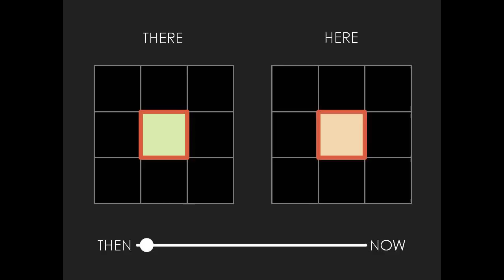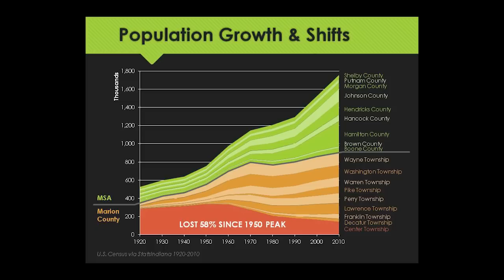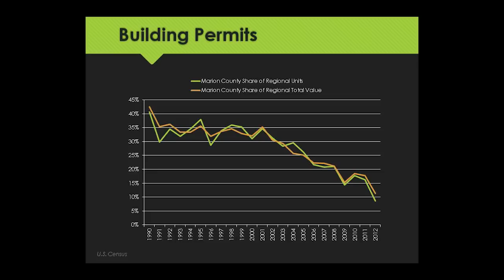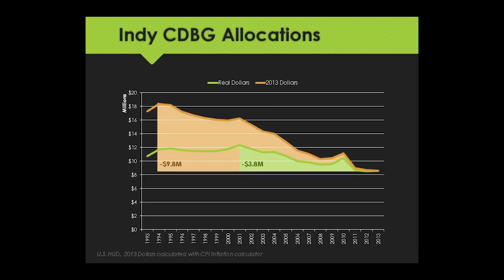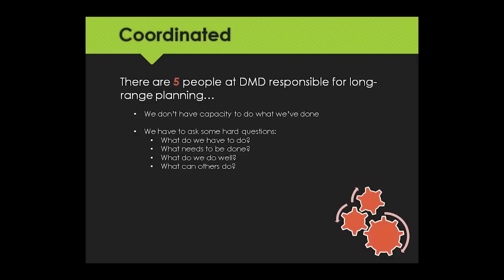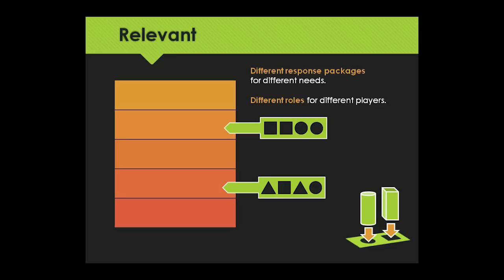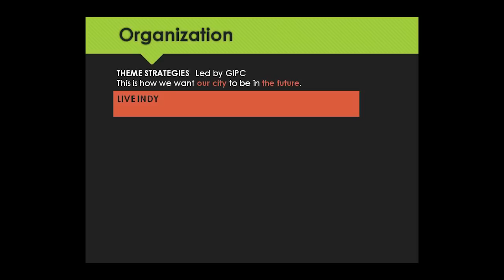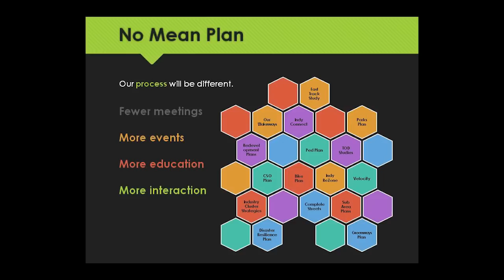Where Do We Go From Here? Planning for Indianapolis in the Century Ahead.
An overview of challenges and opportunities facing Indianapolis, some thoughts on the future of planning, and an introduction to what Plan 2020 is all about.